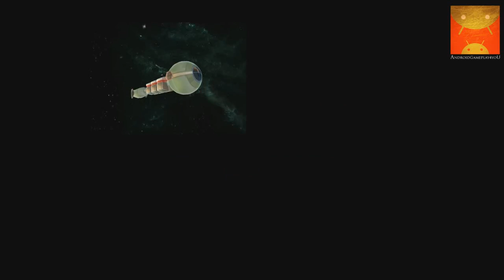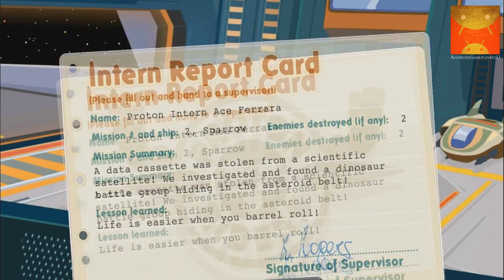Ace Ferrara & The Dino Menace Android GamePlay Trailer (HD)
Ace Ferrara And The Dino Menace is a colorful space opera set in an 80s cartoon universe: spacefaring dinosaurs have declared war on mankind and only the Proton Riders - an oddball group of superpilots - can save us from certain defeat!
Ace Ferrara is a military cadet who just scored the most prestigious internship in the galaxy: aboard the Proton Riders' flagship Discordia. However, between escorting coffee freighters and manning the fax machine, Ace soon discovers that being an intern among his heroes isn't quite what he dreamed it would be. Step into Ace Ferrara's shoes, meet cybernetically augmented cats, daredevil adventurers and the enigmatic Double-Doctor Proton, and work yourself up from lowly intern to galactic hero!
== 23 ACTION-PACKED MISSIONS ==
Strike huge capital ships, patrol the depths of unknown solar systems, navigate mine fields and take out enemy aces in frantic dogfights! Master five different ships - from light scouts to heavy bombers - and fly alongside the galaxy's hottest pilots, colorful commentary included.
== BEAUTIFUL ENVIRONMENTS ==
Rocket through the upper atmosphere of a gas giant, hyperjump into a stormy space nebula, or take out a dinosaur installation in close orbit around a red supergiant. If you have an iPhone 5 or better, the environments are even animated: stars twinkle, lightning crashes, and planetary ring systems shimmer in the pale light of a white dwarf.
== HILARIOUS 80S STORY ==
From nefarious dino royalty to the obligatory smart-alec kid and her dog, "Ace Ferrara And The Dino Menace" is chock-full of 80s cartoon tropes. Over 50 scripted dialogue scenes and briefings advance the story between missions.
== TOUCHSCREEN-OPTIMIZED CONTROLS ==
"Ace Ferrara And The Dino Menace"'s gameplay has been carefully designed to feel great on your touchscreen! Steering is restricted to left/right, but barrel rolling and other maneuvers more than make up for the missing degrees of freedom: Hit the afterburner to get close to your enemy, circle around them, guns blazing, or take them out with your missiles, all while keeping a close eye on your ship's different shield quadrants!
== GOOGLE PLAY SERVICES SUPPORT ==
Collect Achievements and sync your game progress across your devices!